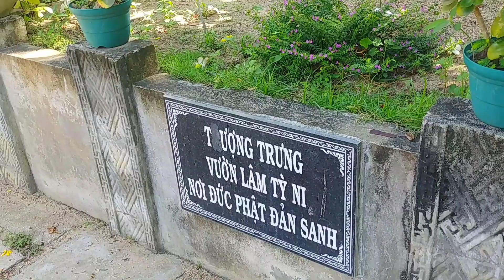Quy Nhơn : Chùa Hòa Đồng ( Khu vực 2 Phường Ghềnh Ráng)